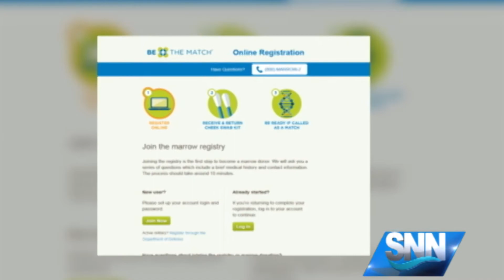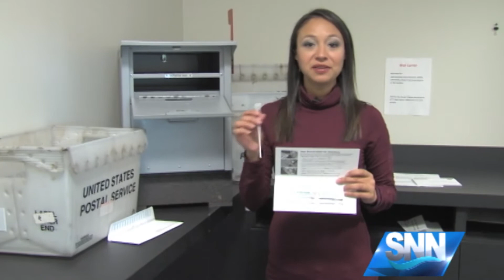SNN" Grandmother searches for bone marrow donor for 9-year-old grandson